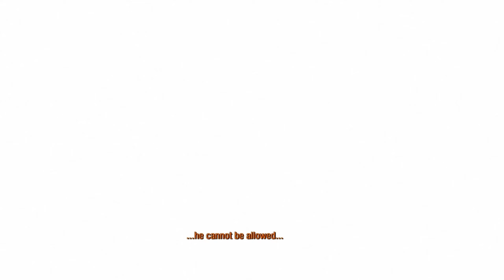Metro 2033 Redux - Ending The Tower In Bangla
Game Features
Immerse yourself in the Moscow Metro - witness one of the most atmospheric worlds in gaming brought to life with stunning next-gen visuals at 60FPSBrave the horrors of the Russian apocalypse - equip your gasmask and an arsenal of hand-made weaponry as you face the threat of deadly mutants, human foes, and the terrifying environment itself

Rebuilt and Remastered for next-gen - this is no mere "HD port." Metro 2033 has been rebuilt in the vastly improved Last Light engine and gameplay framework, to create the definitive version of the cult classic that fans and newcomers alike can enjoy